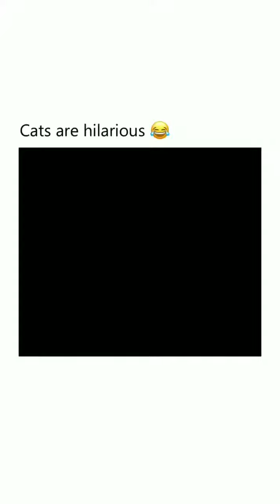Funny Cat Video!!!🐱😭🐱😭🐱😭🐱